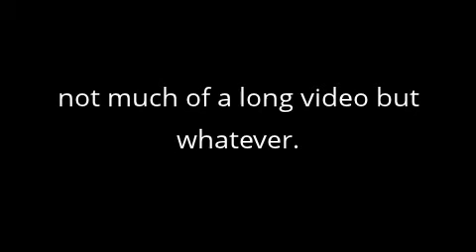Talking News: episode 25 YouTube video editer